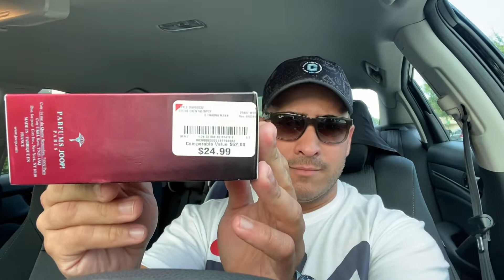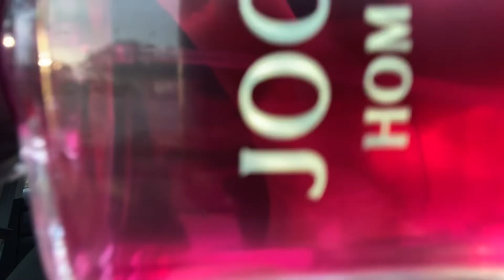Primeras Impresiones un aroma irresistible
Chicos aquí les traigo una fragancia con un aroma irresistible que salió en el 1989
Qué hasta la fecha se sigue vendiendo haciéndole competencia a cualquier fragancia Es totalmente unisex que sin duda alguna va Ah general cumplidos a esas damas Qué son difíciles de conquistar￼￼